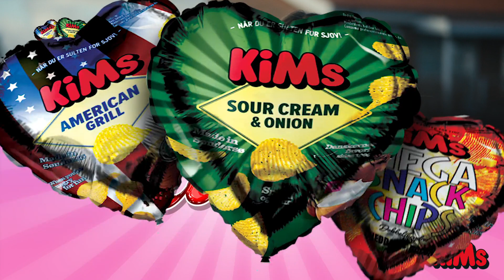KiMs Chips Dating - Ostepop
Er Tommys succes med Chipsdating steget ham til hovedet?